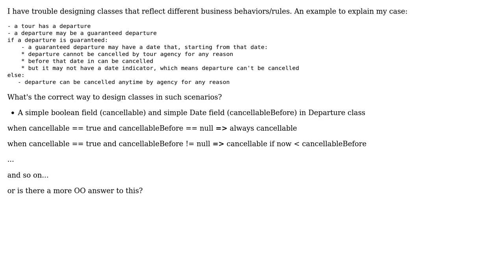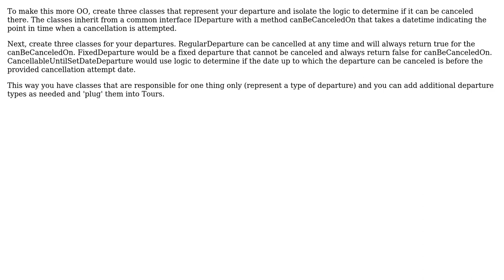Software Engineering: Object oriented design - Designing business rules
With thanks & praise to God, and with thanks to the many people who have made this project possible! You are responsible for your own actions.